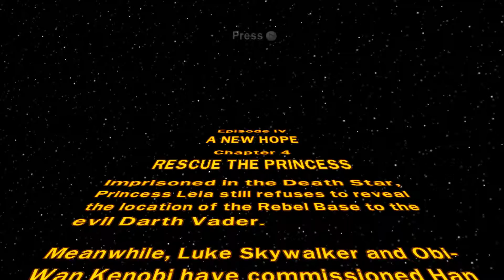LEGO Star Wars: The Complete Saga Episode 4 Chapter 4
This is the Fourth Chapter of Episode 4 in LEGO Star Wars: The Complete Saga I hope you all enjoy.